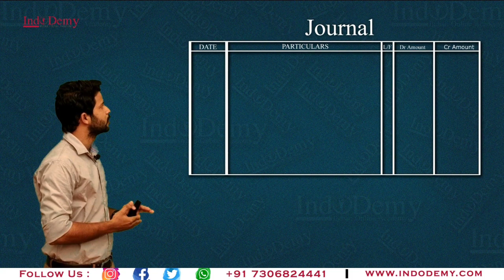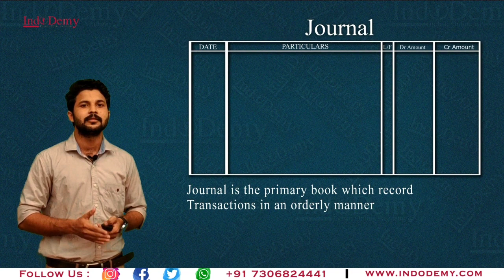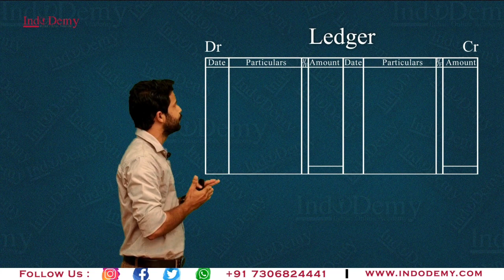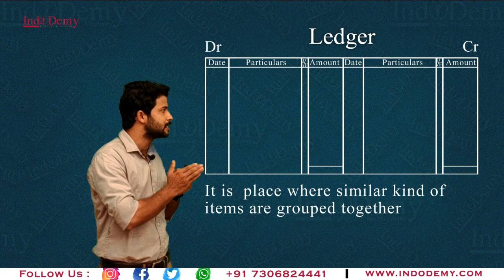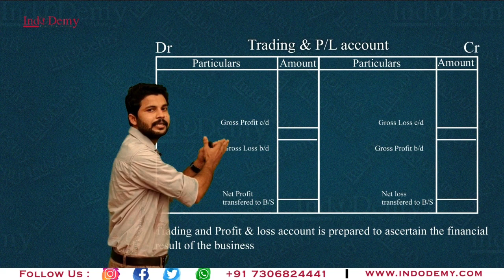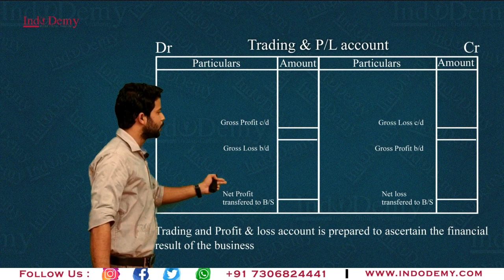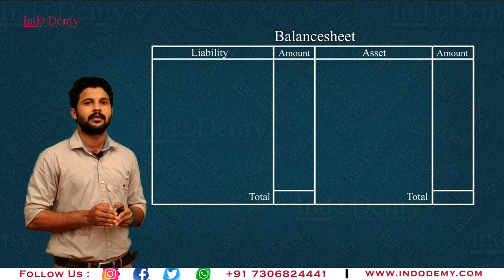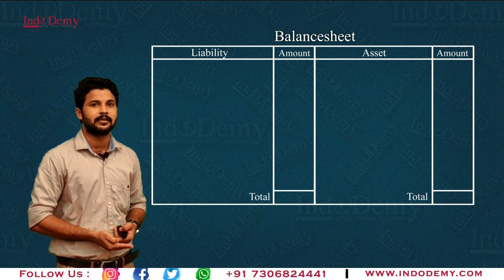Accounting Process | Journal to Balance sheet | Plus One Commerce | Accountancy | Indodemy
Basic Accounting
Accounting process - Journal to Balance sheet..
Journal, ledger, trial balance, profit and loss account and balance sheet are explained. And its Format is depicted..

Features of Indodemy:
-Mentor Facility
-Expert Faculties
-Affordable Cost